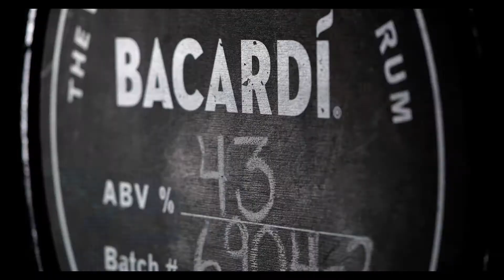Asociación Hecho en Puerto Rico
Tras más de medio siglo bajo el nombre de la Asociación Productos de Puerto Rico, hoy, la organización que agrupa a más de 400 socios empresarios del país presenta su evolución con un rediseño de su identidad institucional. La misma incluye un reajuste de nombre a la Asociación Hecho en Puerto Rico, Inc. (AHPR), honrando el legado de los 110 años promoviendo los productos y servicios hechos en Puerto Rico y abriendo camino a la variedad de empresas e industrias que aportan al desarrollo económico de la isla.
La misión y origen de la AHPR era primordialmente proteger la manufactura en Puerto Rico. Hoy en día, la matrícula de socios es un reflejo de la economía diversa de la isla, que incluye todos los sectores productivos de las industrias puertorriqueñas como servicio, agricultura y tecnología, entre otros.